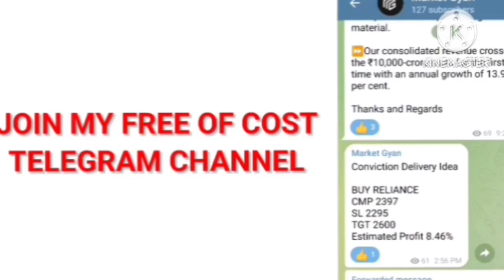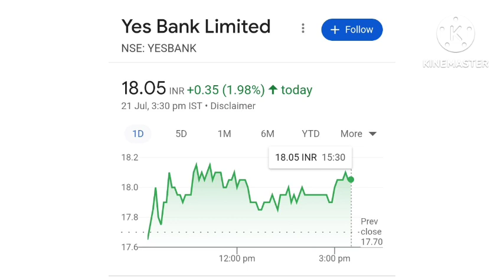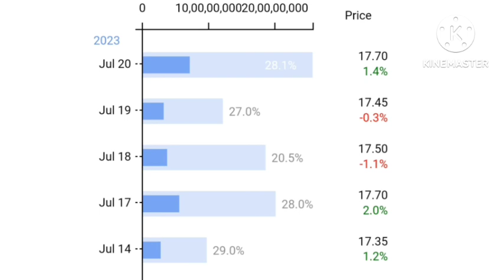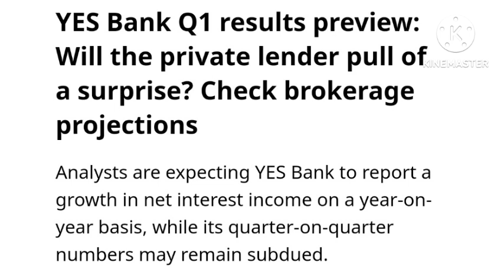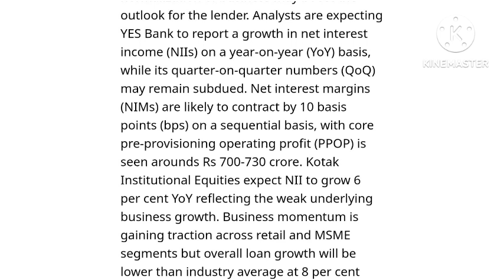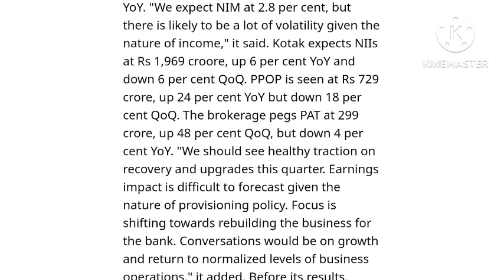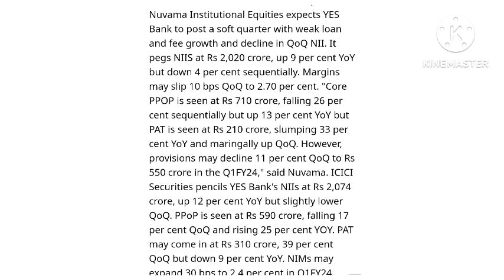Yes bank🔥Q1 numbers 🔥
Topics

Yes bank Q4 2023 result
yes bank supreme court
yes bank buy or not
yes bank LOCK in

 hindi